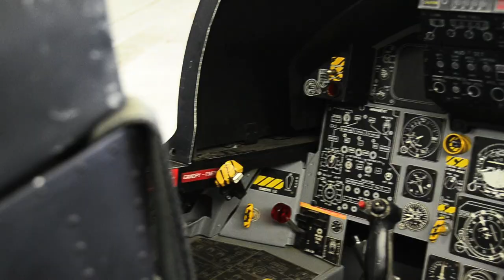Pacific Aviation Museum Hosts 'Biggest, Little Airshow'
All Hands Update August 20th, 2012